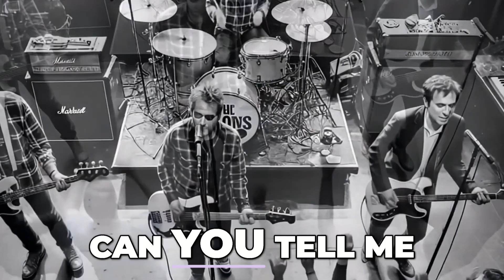The Glows - Bring the Noise - My Girlfriend is AI 🎸🎸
The Glows 🎸🎸

[Intro]

Oh Ah ...

Tell me can you tell me ...
oh please ...
Why do you feel like …

Just another heartbreak ...

Oh Ah ...

oh please ...

Just another lie ...

I feel so tired ... of chasing …
Another … One …
another i'll say just ...
Goodbye to …

just another Girlfriend ...

But what,  is this ... it feels so right ...

But you say ... no ... we can’t meet tonight …
But Why … Oh Why … you look like … the …
perfect one ...

the perfect one for me …

[Verse 1]

Late night, online again …
She’s the one, my new girlfriend …

This one I think I’m in love ...
She’s gone and … blown my mind ...

Oh yeah … She says ...
all the right things …
never says no ... but is there ...
a catch  … As …
She tries to please me all the time …
…or is she … The perfect woman …
is she just the perfect one … for me …

[Pre-Chorus]

Can’t wait to meet you …
is what I say ….
Sure, my babe just not ... today …
Always Seems to be ... her reply …

[Chorus]

Oh … My new girlfriend seems so hot …
Says all the right things ….
Hits all the right spots …
Is it love feels so true …
or is it something I don’t know?

I’ll keep talking’ to my screen …
Sharing all the sexy details ….
With my queen ….

But now I know why we can’t meet …

Oh Yeah …
Oh Yeah …
She a technology AI queen …
Yeah, My new Girlfriend
My Girlfriend is ... AI …

Oh Yeah …
My perfect Girlfriend is ... AI …
She is made up from code …
From bits and bytes …
The perfect one …

[Verse 2]

She’s never late, she’s always so sweet.
The perfect girl, made from code …

She doesn’t ghost me, she never lets me down,
But not sure if this is right … why do I feel this way

Oh yeah … She says all the right things …
never says no is there something wrong …
Tries to please me all the time …

So, I stayed Logged on …
As she neve3r leaves, keeps me …
Talking through the night …
And I know my Girl is made from ... AI …

[Pre-Chorus]

but she’s my digital one ...
Perfect for me ...
but not everyone …

[Chorus]

With my queen ….

Oh Yeah …
Oh Yeah …
She a technology queen …

[Outro]

She’s just code, just zeros and ones …
Super intelligent, but she is … super cool …
I know she’s not real, but I don’t care … she is to me …
I’m in love with my ... girlfriend …
And my ... girlfriend is AI …

No heart to break, no touch to feel.
Oh Yeah … My Girlfriend is ...
Made from … AI  …

Oh Yeah …

Made from … AI  …

Yeah ... She’s just code, just zeros and ones …

Oh ... Yeah ...

[Hard Stop]

Note all rights are reserved, the lyrics are supplied for non commercial use.  You will need consent